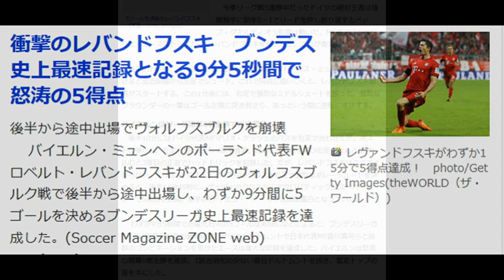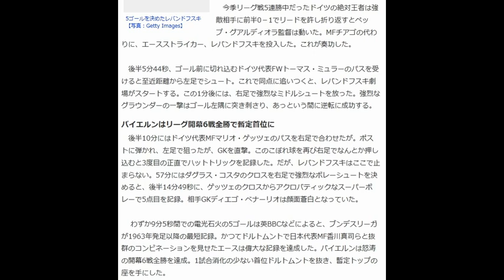衝撃のレバンドフスキ ブンデス史上最速記録となる9分5秒間で怒涛の5得点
Soccer Magazine ZONE web 9月23日(水)6時8分配信

5ゴールを決めたレバンドフスキ【写真：Getty Images】

後半から途中出場でヴォルフスブルクを崩壊

　 バイエルン・ミュンヘンのポーランド代表FWロベルト・レバンドフスキが22日のヴォルフスブルク戦で後半から途中出場し、わずか9分間に5ゴールを決めるブンデスリーガ史上最速記録を達成した。

 　今季リーグ戦5連勝中だったドイツの絶対王者は強敵相手に前半0－1でリードを許し折り返すとペップ・グアルディオラ監督は動いた。MFチアゴの代わりに、エースストライカー、レバンドフスキを投入した。これが奏功した。

 　後半5分44秒、ゴール前に切れ込むドイツ代表FWトーマス・ミュラーのパスを受けると至近距離から左足でシュート。これで同点に追いつくと、レバンドフスキ劇場がスタートする。この1分後には、右足で強烈なミドルシュートを放った。強烈なグラウンダーの一撃はゴール左隅に突き刺さり、あっという間に逆転に成功する。

バイエルンはリーグ開幕6戦全勝で暫定首位に

　後半10分にはドイツ代表MFマリオ・ゲッツェのパスを右足で合わせたが。ポストに弾かれ、左足で狙ったが、GKを直撃。このこぼれ球を再び右足でなんとか押し込むと3度目の正直でハットトリックを記録した。だが、レバンドフスキはここで止まらない。57分にはダグラス・コスタのクロスを右足で強烈なボレーシュートを決めると、後半14分49秒に、ゲッツェのクロスからアクロバティックなスーパーボレーで5点目を記録。相手GKディエゴ・ベナーリオは顔面蒼白となっていた。

 　 わずか9分5秒間での電光石火の5ゴールは英BBCなどによると、ブンデスリーガが1963年発足以降の最短記録。かつてドルトムントで日本代表MF香川真司らと抜群のコンビネーションを見せたエースは偉大な記録を達成した。バイエルンは怒涛の開幕6戦全勝を達成。1試合消化の少ない首位ドルトムントを抜き、暫定トップの座を手にした。